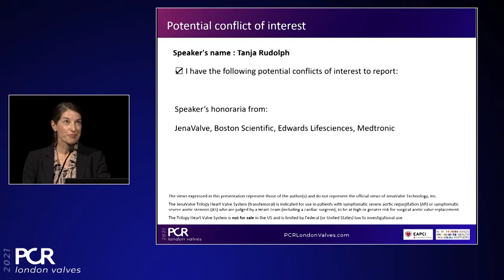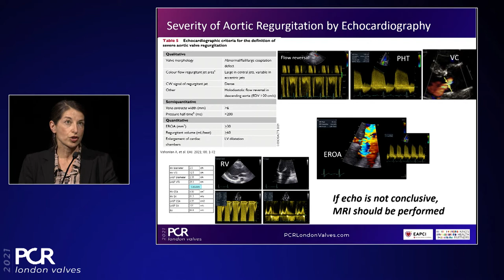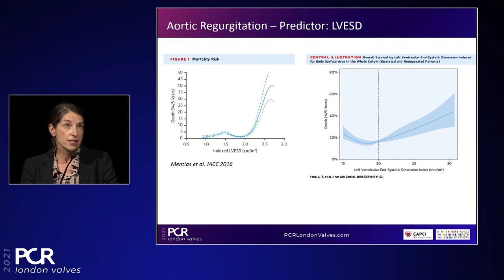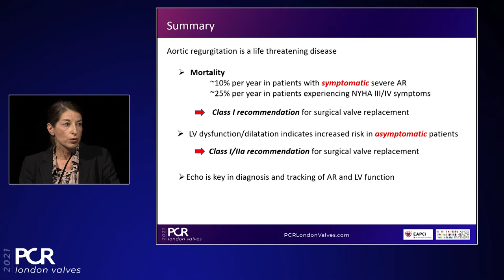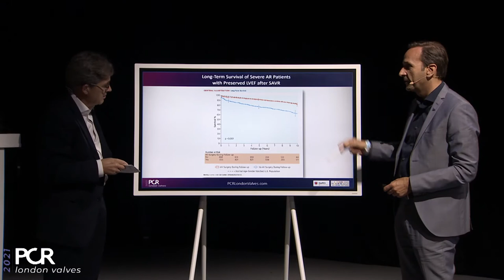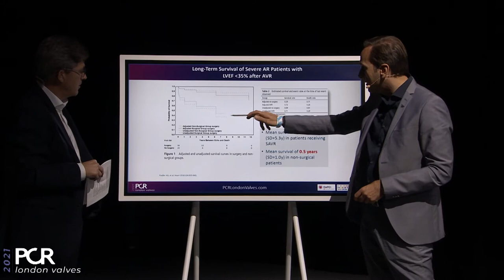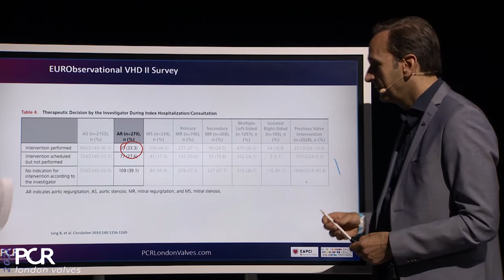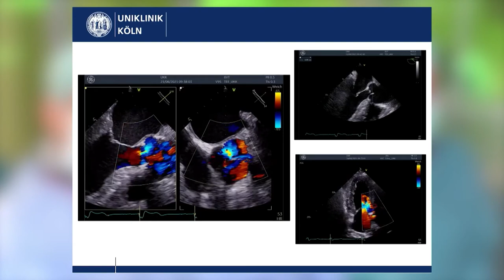A new evolution in treatment: TAVR for aortic regurgitation with the Jenavalve Trilogy System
Watch this session with T. Rudolph, M. Adam, N. Van Mieghem, A. Baumbach, H. Treede, T. Vahl, and A. R. Tamm to have a deep dive into aortic regurgitation: the natural history, the clinical reality of it, and a live recorded case, so as to gain deeper understanding of the progression of severe aortic regurgitation, to learn more about the treatment of severe AR, and to observe a TAVR case in an AR patient using the new Jenavalve Trilogy System.